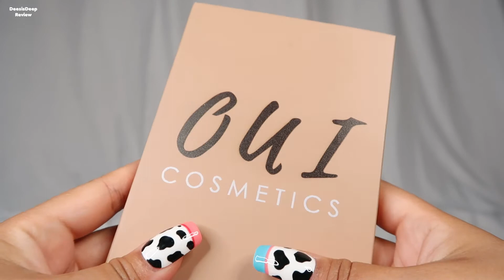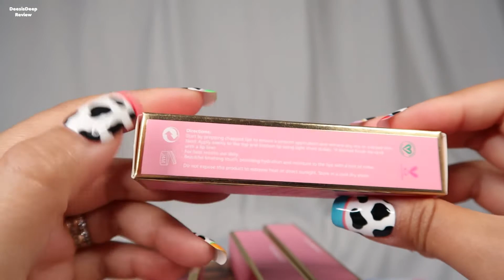รีวิว OUI COSMETIC คสอ.แบรนด์คนไทยในประเทศสวีเดน I DeesisDeep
FB : Oui Vis (สำหรับคนที่สนใจผลิตภัณฑ์ OUI COSMETIC)

หรือแสดงความคิดเห็นไว้ที่ใต้คลิปวิดีโอนะคะ

การทดลองผลิตภัณฑ์ หรือ สกินแคร์
ทุกอย่างวัดจากความรู้สึกส่วนตัวของดีพ
อยากให้เพื่อนๆดูเป็นแนวทาง
เพื่อประกอบการตัดสินใจเท่านั้น
หากต้อการนำคลิปวิดีโอไปใช้
ขอความกรุณาแจ้งดีพก่อนนะคะ

☆ Follow me ☆
Video editor ☞ Movavi Video Editor 14 Plus
Gears ☞ Canon G7X Mark II
ขอบคุณทุกการรับชม และ การติดตามนะคะ